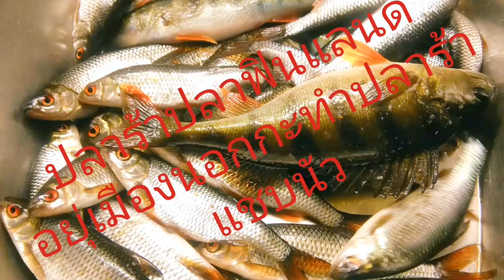ปลาร้า สรูตวีธีทำปลาร้า# Fermented Fish#ปลาแดกทำกินเอง😄@Isaan Finland#ชีวิตต่างแดน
meta name="tradetracker-site-verification" content="f0965da77bf19d765068f540e2ab587076c30dc2" / Real-life and Lifestyle in The Authentic Small Organic Farm in Finland. @Isaanfinland This is a Manufacturing Video of how we are making Traditional Thai Sour Fish at home. Everything starts with fishing,. and it is possible to use all kinds of fish in this recipe. Hot Now, Rising Up and Most Popular.